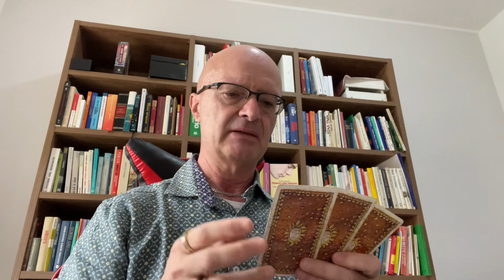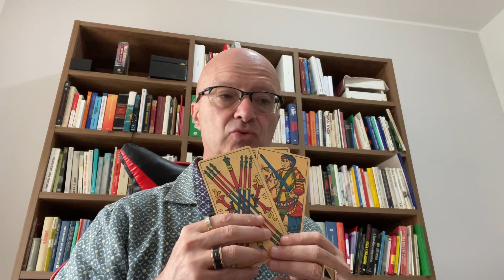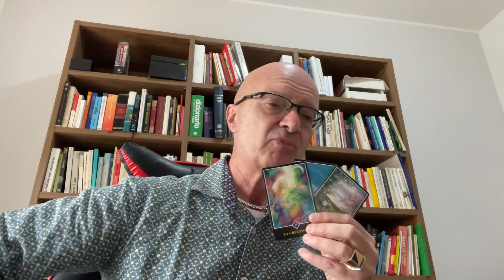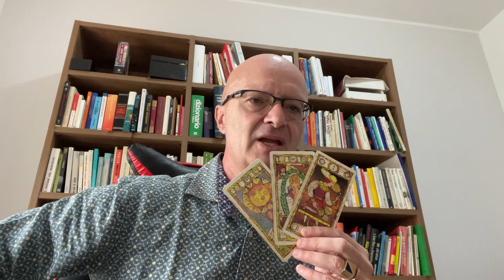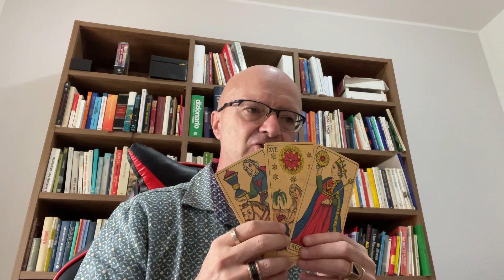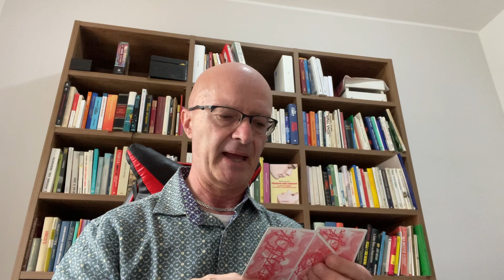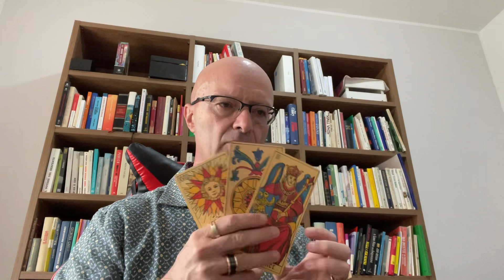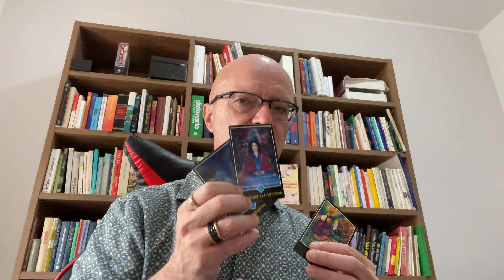MESSAGGIO DA UN ANTENATO PER TE. Tarocchi interattivi